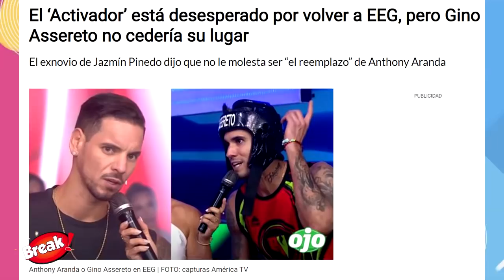GINO ASSERETO NO PERMITIRÁ QUE EL BAILARIN DE MELISSA PAREDES OCUPE SU LUGAR?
Gino Assereto continúa firme en ‘Esto Es Guerra’ desde que ingresó al reality el pasado 16 de marzo. La expareja de Jazmín Pinedo fue convocado por la producción luego de que Anthony Aranda se lesionara durante uno de los juegos.